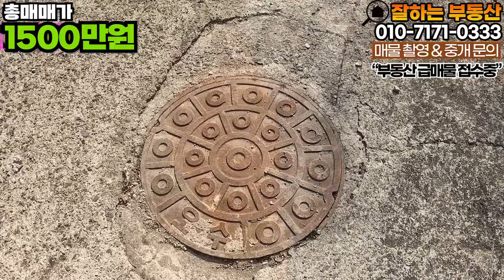❤️(재 다시! 1000만원!!!가격인하!!)바다도 읍도 가까운 농막대신 소박하게 고쳐가며 사실분 장흥군 바닷가 시골집폐가매매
🥰영업시간: 오전 9시 ~오후 6시까지 , 일요일은 쉬어요~~~(업무시간 외에는 전화 받지 않습니다!)

( 장흥군 바닷가 시골빈집 매매 매물정보 -부동산표시광고법재사항)
소재지:전라남도 장흥군 안양면 지천리  (중개의뢰인은 개인정보 노출을 원치않아 광고시 해당 세부주소 노출금지에 동의함)
면적 :  토지-208.2㎡ ,주택-36.36㎡
가격:1800만원
중개대상물종류 : 단독주택
거래형태 :매매
총 층수:1층
입주가능일 : 즉시
방수: 방2.주방 겸창고
행정기관승인일자: 19-년
주차대수 : 해당없음
관리비: 관리비 :평균 월 10만원 (전기,수도, 인터넷 사용로 포함/세대별 사용량에 따라 부과)*별도 계량기
방향:남향(거실기준)
구조:돌
용도: 계획관리지역

(부동산중개사무소정보)
명칭 :잘하는부동산 공인중개사 사무소
소재지 :전라남도 해남군 삼산면 봉학리 454
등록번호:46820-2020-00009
성명 :임은정
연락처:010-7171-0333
( 우리 사무실 위치예요~~손가락으로 꾹! 눌러주셔요🥰)

🎵Track : 시골풍경 -